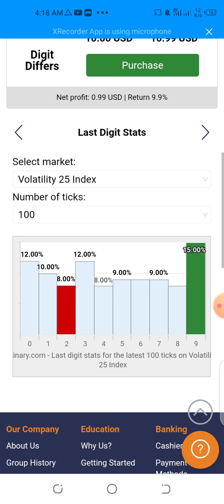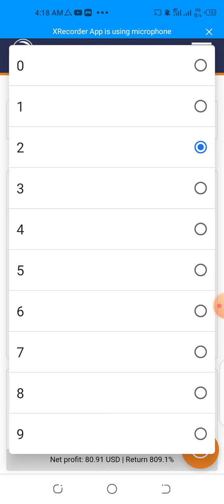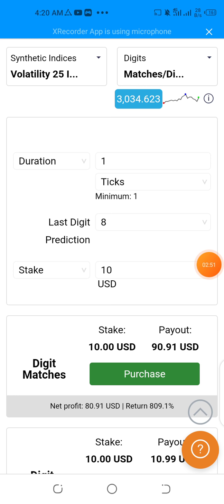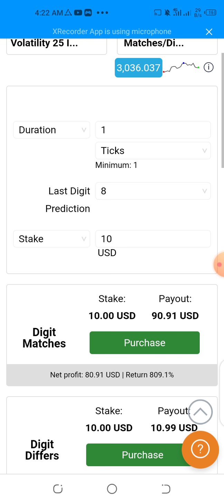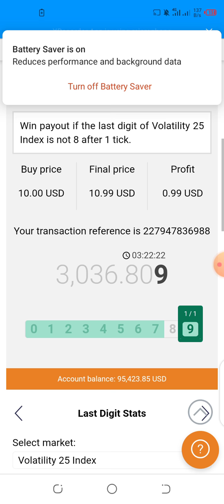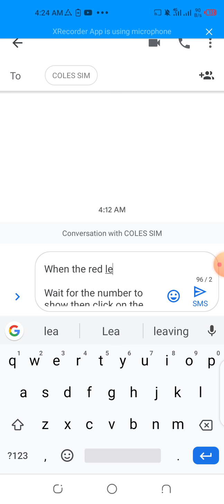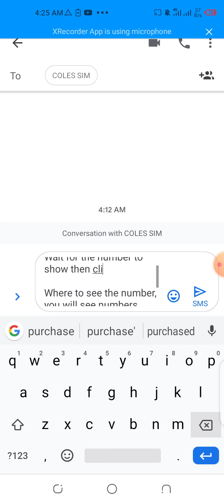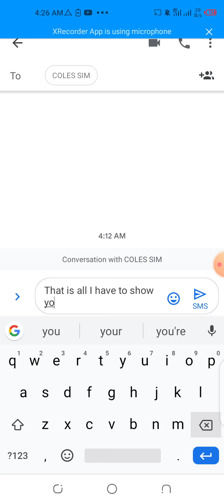How to make $500 every day